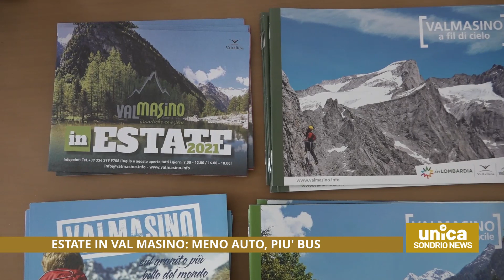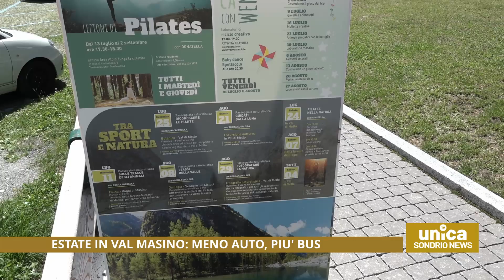Estate in Val Masino, meno auto più bus